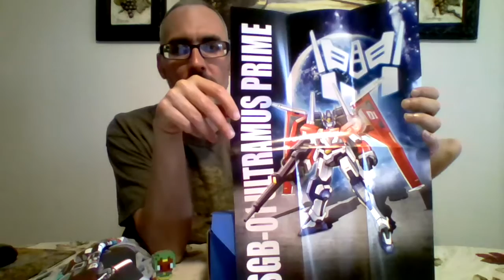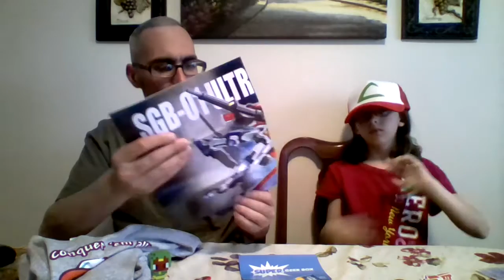Unboxing Super Geek Box (April 2016) - Destiny